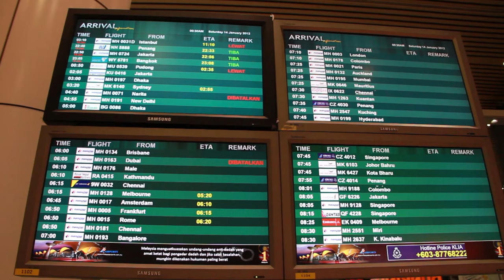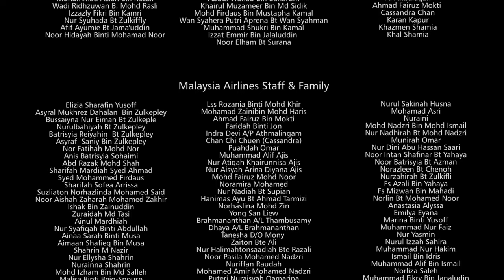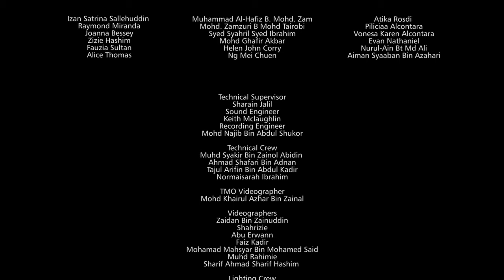Malaysia Airlines 'Missing You' The Musical at KLIA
The Musical Version of the Malaysia Airlines 'Missing You' flash mob at Kuala Lumpur International Airport (KLIA) is the full version of the show. This version was edited to highlight the performances by the singers, dancers and actors. In other word, this was the full flash mob show witnessed by the spectators at KLIA on that day.

This version also serves as a copy to give credits to all parties involved in this activity.